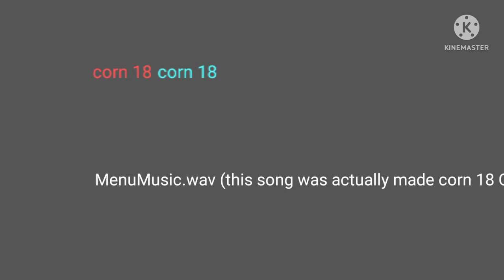Bambi's corn 18 Theme